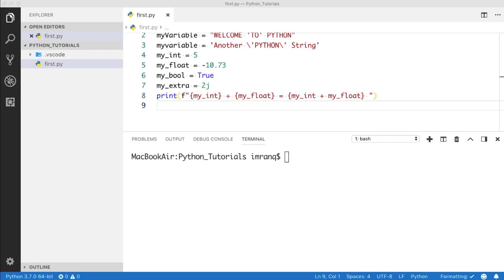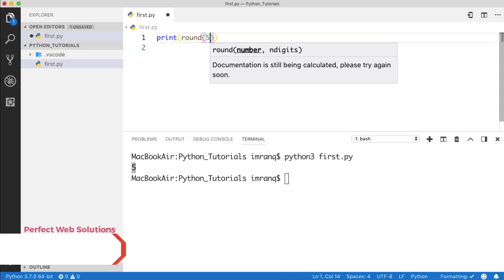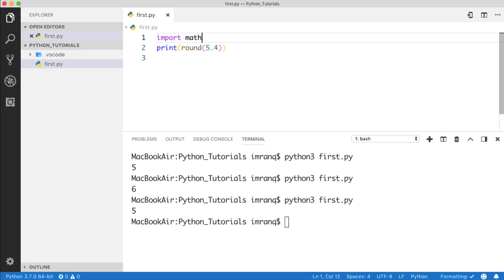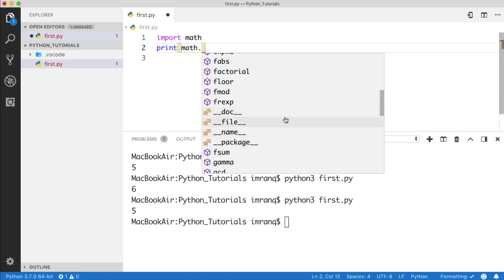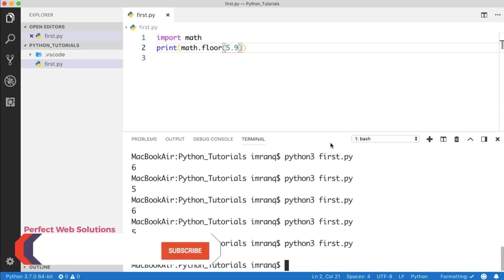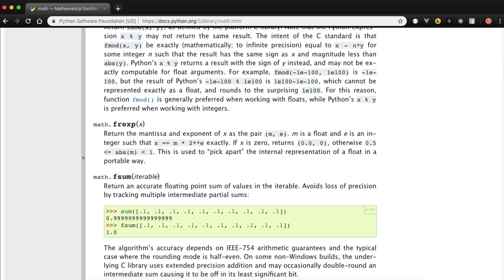Part 07 Python 3 Tutorial series in Urdu 2018: Working with Numbers | Some Useful Number Functions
Hello Friends,
Welcome to Part 07 of Python 3 Tutorial series in Urdu 2018. In This Python3 Video Tutorial in Urdu , we will learn about Working with Numbers in Python3 and also we will see some useful functions used with Numbers.

If you like my Work, you can pay some Bucks